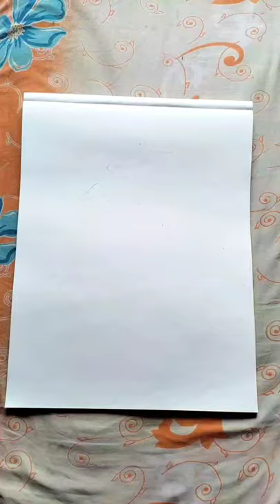Madhubani Painting🎨❤_Mithila Bride 👰😍_Art by me....😍✌🏻_#mithilapainting